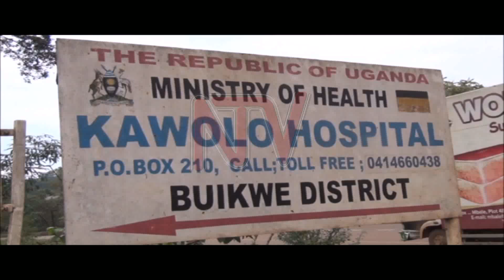Kawolo hospital stuck as 20 test positive for covid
There is tension at Kawolo hospital in Buikwe district as 20 health workers tested positive for Covid-19. The move has left several departments Kawolo understaffed as the health workers go into isolation. Lugazi Mayor, Peter Lutajani, is concerned at reports that some of the health workers may have mixed with patients, before ascertaining their health status.